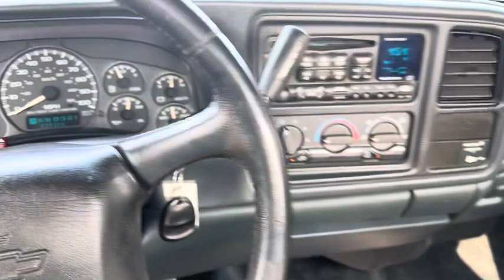2002 Chevy Silverado 1500 reg cab 4x4 long bed - 5.3 v8 - automatic - 208,000 miles